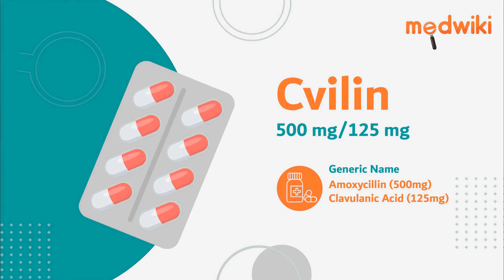Cvilin 500 mg/125 mg Tablet - Uses, Benefits and Side Effects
Cvilin 500 mg/125 mg Tablet